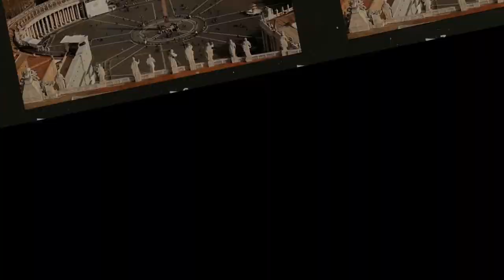DANH TƯỚNG TAM QUỐC TRUY ĐUỔI TÀO THÁO, ĐÁNH TAN LƯU BỊ, TRUY SÁT TÔN QUYỀN LÀ AI?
Trong Tam Quốc, bên cạnh các mưu sĩ tài danh, võ tướng cũng được coi là một trong những nhân tố quan trọng đối với những trận đấu trí và lực giữa ba tập đoàn Tào Ngụy, Thục Hán và Đông Ngô. Hiểu được điều này, cả ba tập đoàn này đều chú trọng chiêu mộ nhiều binh hùng, tướng mạnh. Trong số đó, Tào Tháo được coi là một trong những "ông chủ" thu hút được nhiều nhân tài nhất.